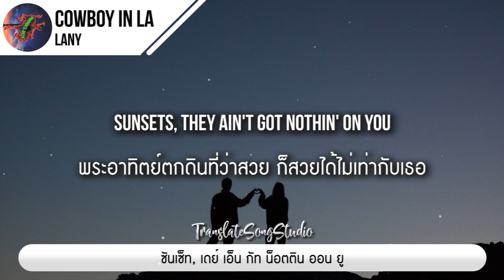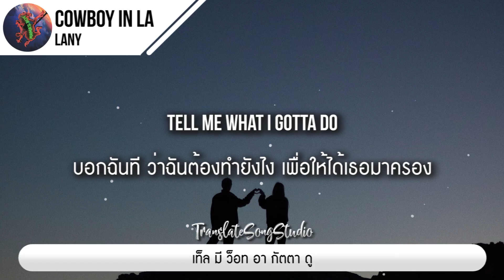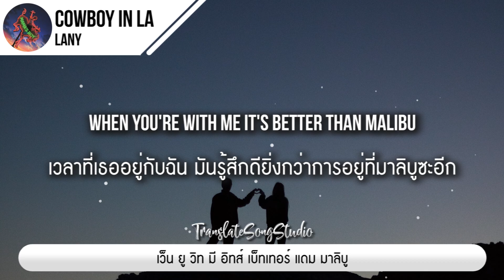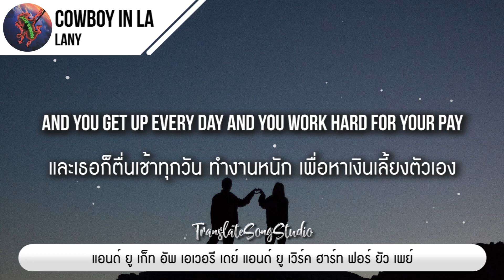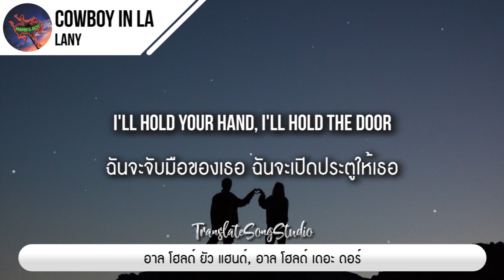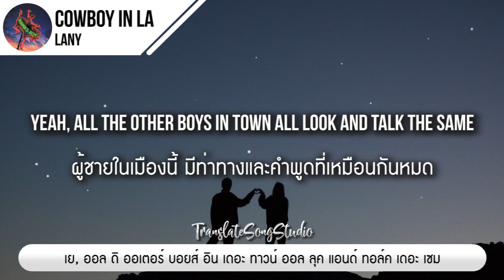แปลเพลง cowboy in LA - LANY